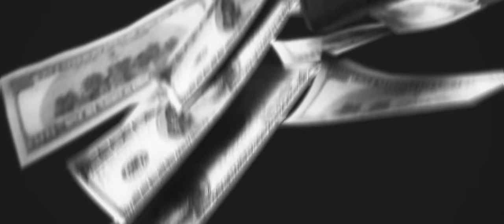Seun Kuti - IMF ft. M1 (from Dead Prez)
IMF from Seun Kuti's new album « A long way to the beginning » available
Out on May 24th in the US

Réalisation : Jérôme Bernard
Production : Duck Factory